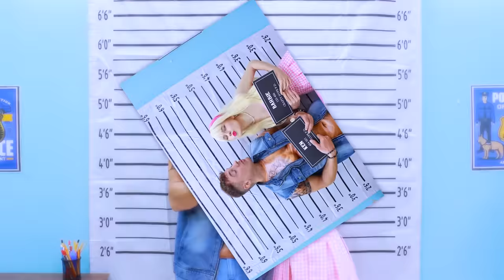Oh No BARBIE Is in Jail! BARBIE in Real Life Amazing Situations in Jail by Crafty Hype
0:00-1:07 Taking a Mugshot
1:08-2:33 Pink Cell
2:34-3:48 Pink Prisoner Costume
3:49-5:10 Oatmeal Birthday Cake
5:11-6:11 Barbie Tries to Escape
6:12-7:45 Celebrate Anniversary in Jail
7:46-7:54 Outro